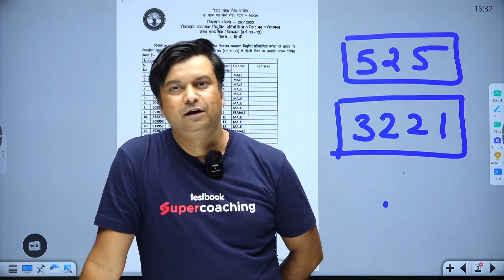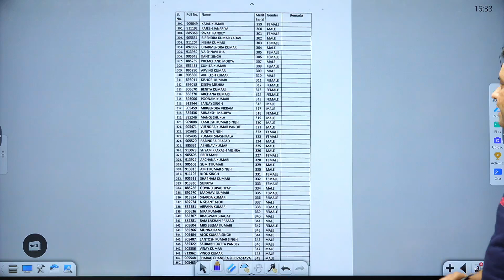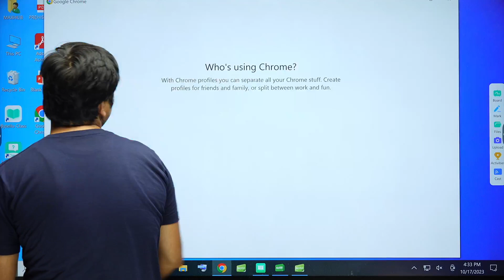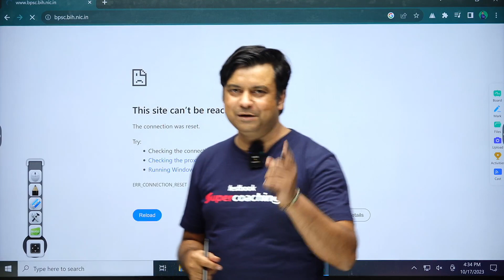BPSC Teacher Result Out | Bihar Teacher 11-12 Hindi Result Out | BPSC Teacher Result 2023 | Raj Sir